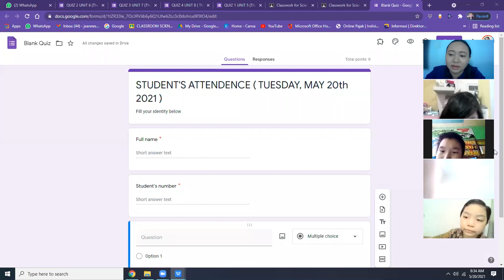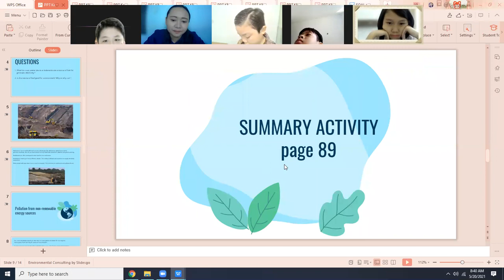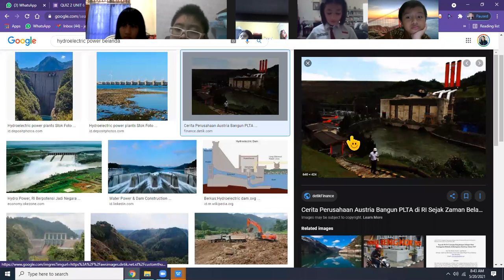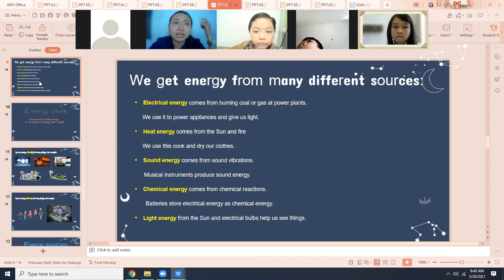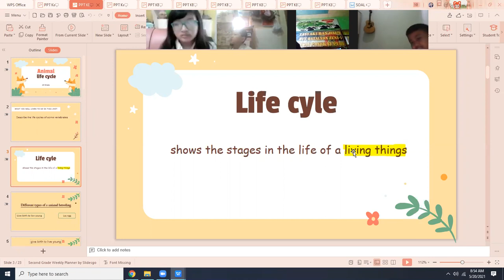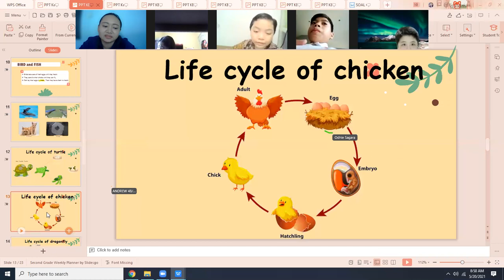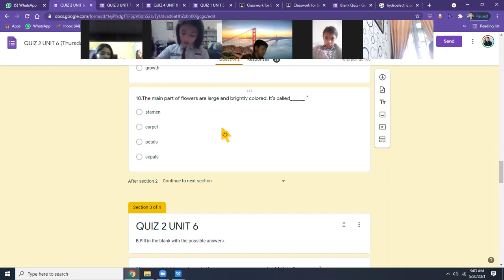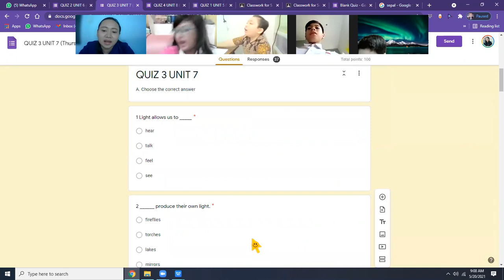ZOOM MEETING - REVIEW UNIT 5-8 II Grade 4